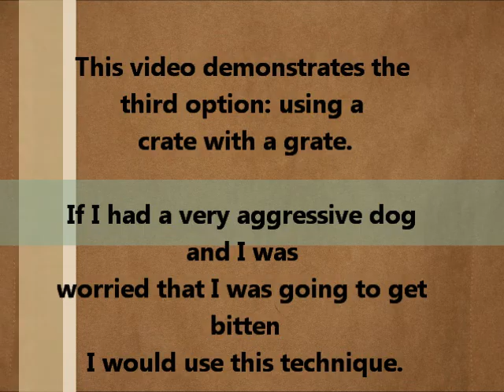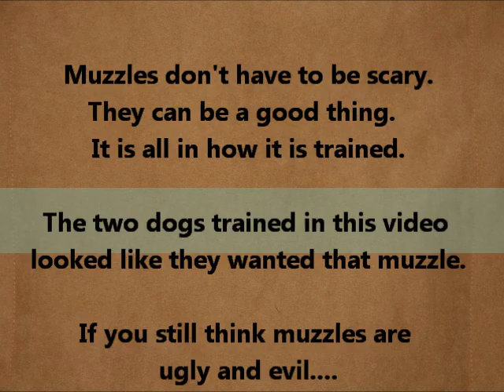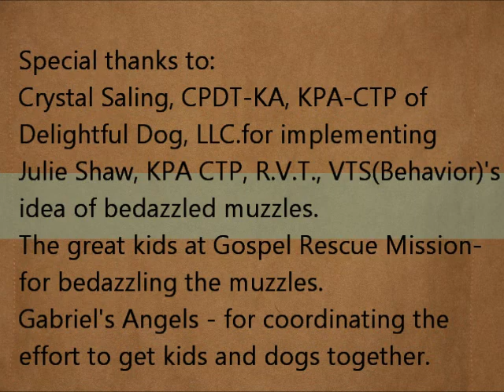Muzzle Movie 3 crate grate a